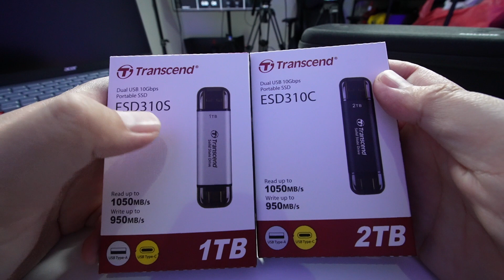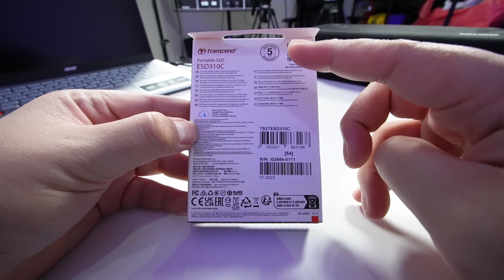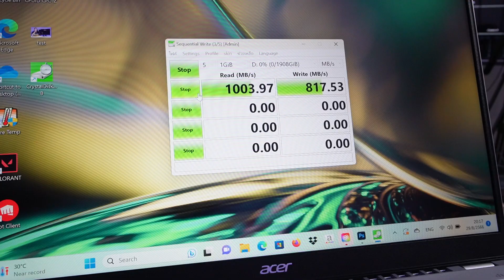รีวิว SSD พกพาเล็กจิ๋ว พกง่ายหายง่าย สปีด 1050MB/s ไม่แพง 1TB แค่ 2,000 กว่า l Transcend ESD310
การเชื่อมต่อ USB 3.2 Gen 2x1
ได้ทั้ง USB Type-C / Type-A
เม็ดแฟลชแบบ 3D NAND flash
สปีดสูงสุด 1050/950 MB/s
ความจุ 1TB และ 2TB
พกพาง่ายไม่ต่างจาก แฟลชไดร์ฟ
รองรับได้หมดทั้ง PC , โน้ตบุ๊ค , แท็ปเล็ต , เครื่องเกม
เบา 11 กรัม
รับประกันยาว 5 ปีเต็ม

พิกัด

ส่วนลด 10% : TRANADBIG
29 สิงหาคม - 17 กันยายน
เฉพาะ 1TB ESD310C & 1TB ESD310S